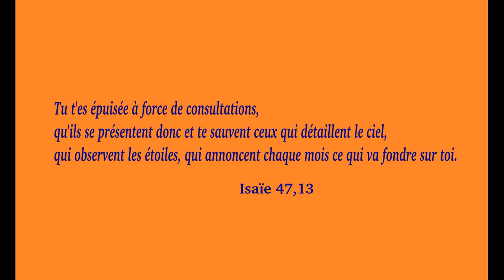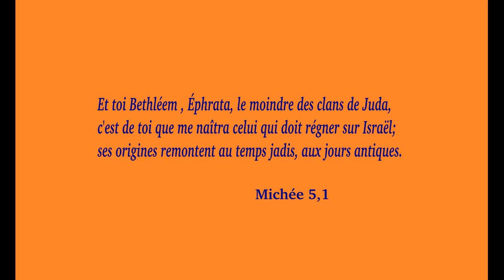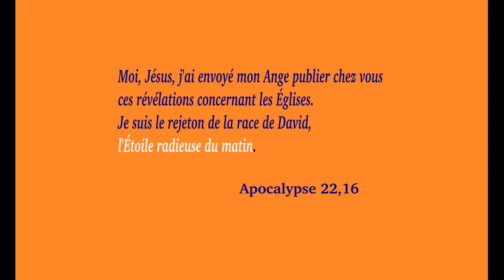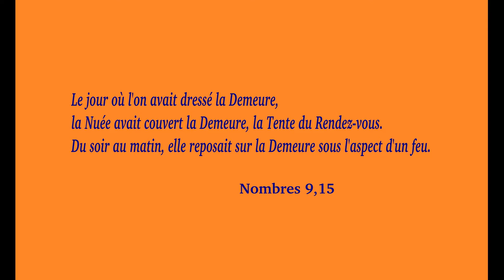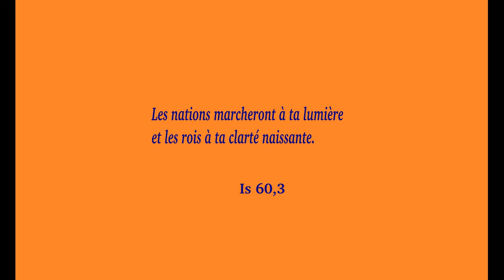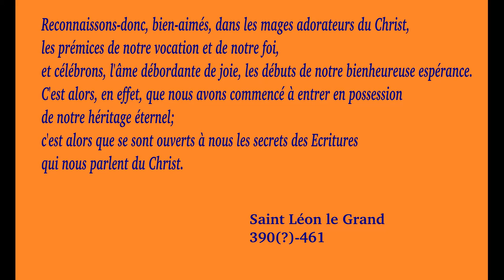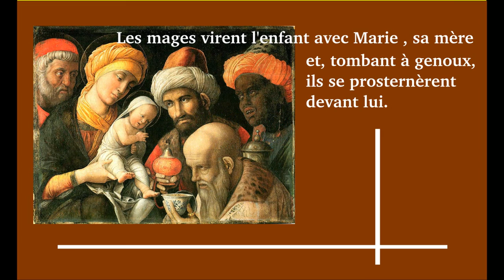L'adoration des mages qui voient Dieu en Jésus